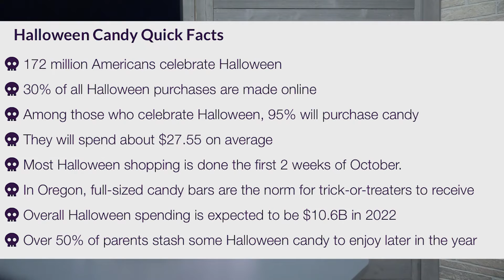TigerTV October 26, 2022